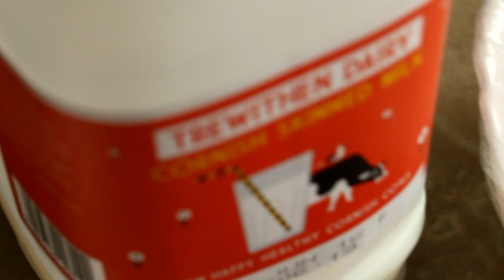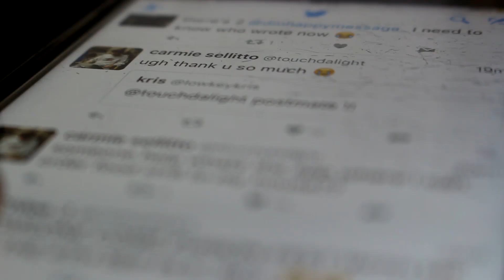COME ON ENGLAND | #017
OH NO VARDY